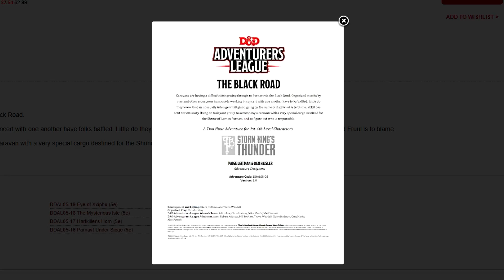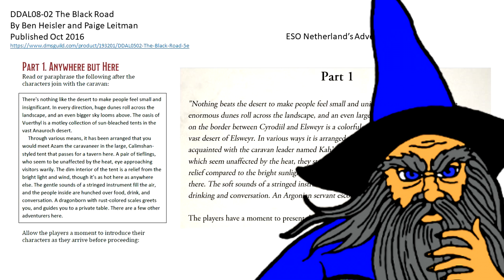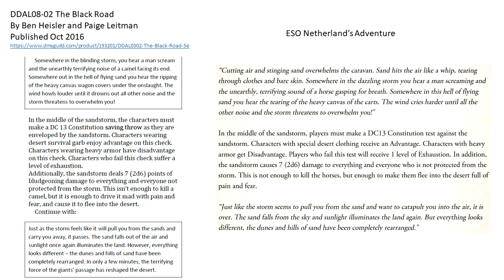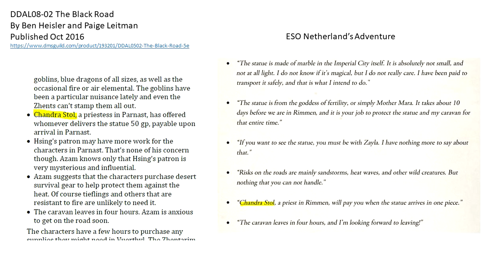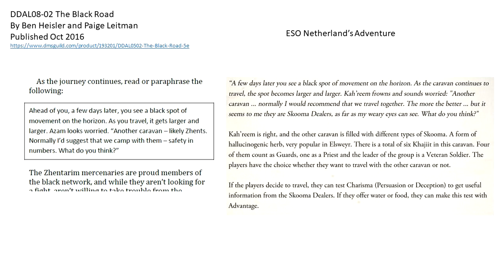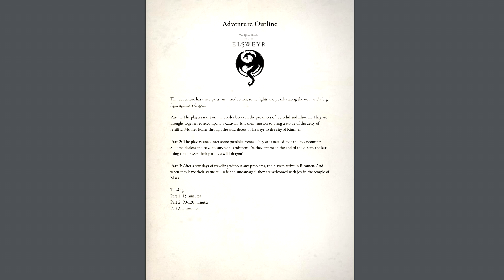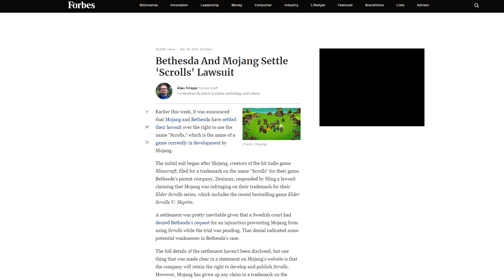Bethesda Pulls Elder Scrolls Tabletop Adventure Due To Plagiarism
An Elder Scrolls tabletop RPG adventure for the Elsweyr setting has had to be pulled due to allegations of plagiarism. Though it's hard to just say they're "allegations" when the evidence is so clear.

The Elder Scrolls adventure looks to be a messily reworded rip off of a Dungeons & Dragons adventure called The Black Road. It's not even vaguely hidden plagiarism either, it's almost word-for-word in many cases.

Another bit of embarrassment for a studio that's become a bit of a laughing stock this year.